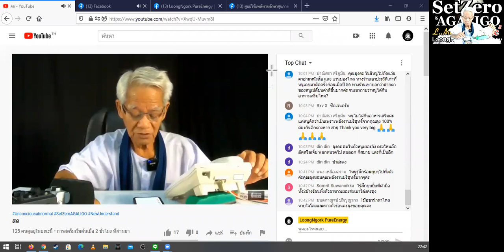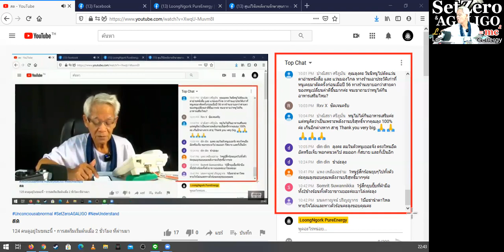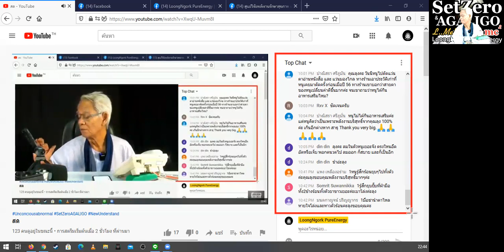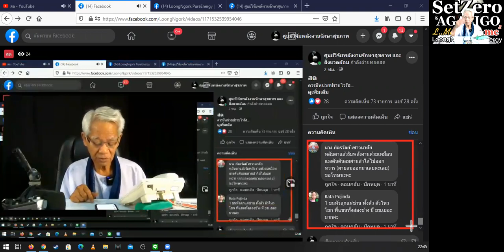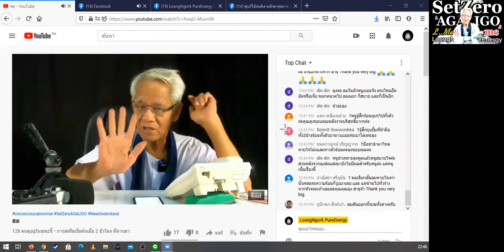ดูก่อนไหมหากช่วยได้ก็ได้ / New knowledge in 21st century I LMElaw I 19ธค63 I 24Hrs